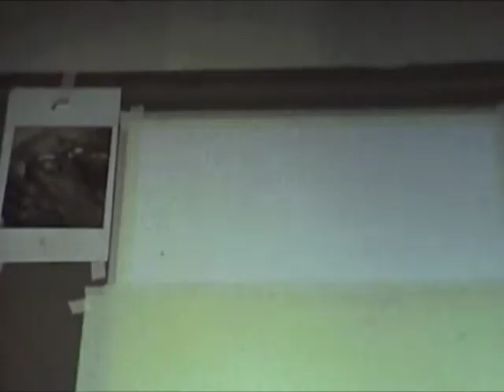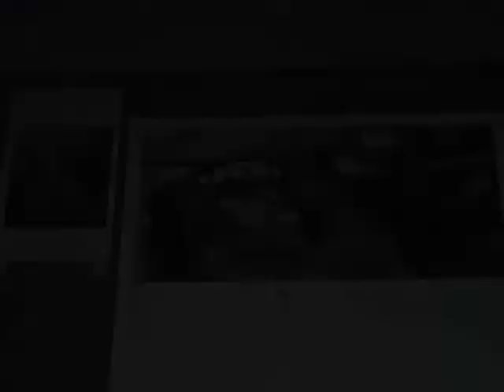BASEMENT ANIMATION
Shot in approximately 1982 on super 8mm, this short animation was filmed in my parents basement and is made up of two parts. The first section was created with objects laying around the apartment, the second half is time lapse footage of an air brush painting being created.